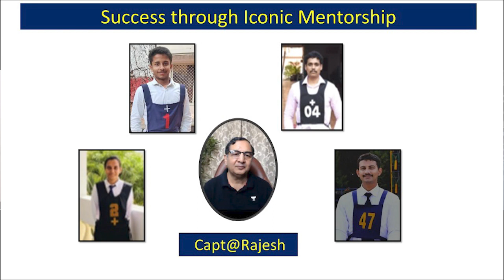SSB Success Through Iconic Mentorship | Krishnanunni - Rec SSC IT Navy | Rajesh K Pandey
In this course, Educator Rajesh Kumar Pandey will be discussing SSB Success Through Iconic Mentorship @UnacademyShaurya

Call Capt. Rajesh Pandey Sir team on 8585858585 and take your Defence Preparations to the next level.

➤About Educator - Group Captain Rajesh Pandey, Veteran is a former assessor & trainer with over 4000 Selection Interviews. Has trained Assessors for SSBs too.

You can enroll to Unacademy Subscription and get the following benefits:

1. Learn from your favourite teacher
2. Dedicated DOUBT sessions
3. One Subscription, Unlimited Access to Live Online Classes and Videos
4. Real-time interaction with best-in-class teachers
5. You can ask doubts in live online classes
6. Limited students in each Class
7. Download the videos & watch them offline